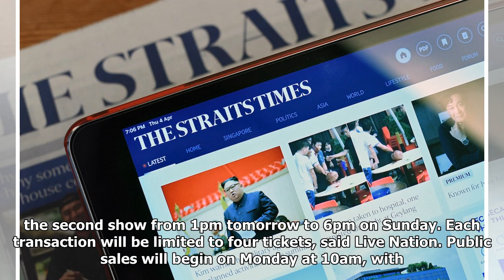U2 to play second show in Singapore on Dec 1 | Malay Mail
Both shows will be at the National Stadium, and will be U2’s first concerts in Singapore. — Reuters pic SINGAPORE, June 20 — U2 fans who could not get hold of tickets for the Irish band’s concert here on November 30 will have another bite at the cherry. Organiser Live Nation announced today that the...